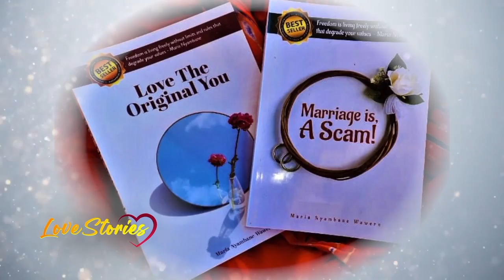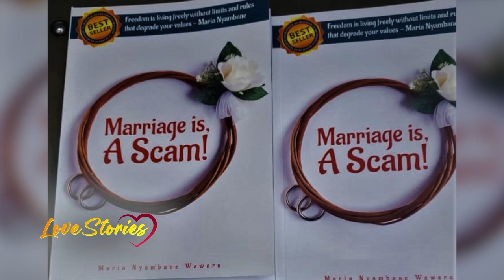He Was Not My Type But Time Proved Me Wrong~The Waweru's Love Story